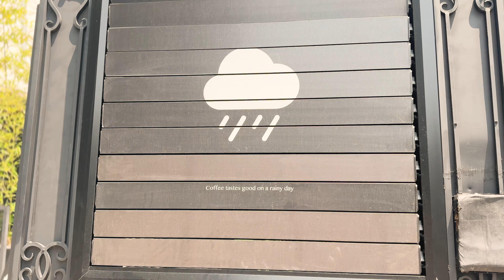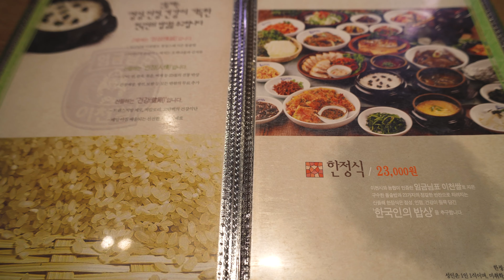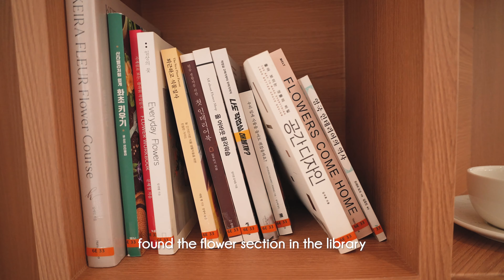Seoul Korea Travel Vlog 🇰🇷 pt 2 → Grand Hyatt, Starfield Library, Cafe hopping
In this vlog, I spend another 10 days exploring Seoul and I do a quick review on my 2 different Hyatt stays, Andaz in Gangnam and Grand Hyatt in Yongsan. More cafe hopping and shopping and I will do a whole Korea haul video next from all the shopping I did here!

Location- Grand Hyatt
Rain Report Itaewon
Namdaemun
Myeongdong
Seoullo
Seoul Station
Uijeongbu Sijang
Cheonggyecheon
Suwon Starfield Library
Osulloc Tea House Bukchon
Myeongdong Cathedral

Chapters-
0:00 Intro
0:16 Grand Hyatt
1:13 Rain Report
2:20 Namdaemun
2:37 Myeongdong
3:11 Andaz/Grand Hyatt Review
5:44 Seoullo
6:27 Home cooked meals
6:53 Uijeongbu Sijang
7:15 Family Reunion
7:31 Cheonggyecheon
8:15 Starfield Library Suwon
8:47 Last few days in Seoul

FTC- When you click on some of these links, they may help me earn a small commission for qualifying purchases and this commission from affiliate links will go into keeping up with my website and any free resources I provide. Thank you for your support!

Free Music for Videos 👉 Music by Drew Richmond - I Play Zelda While You Watch True Crime